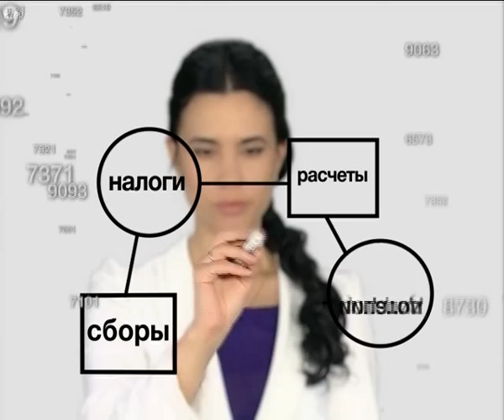14 09 BolshieDengi